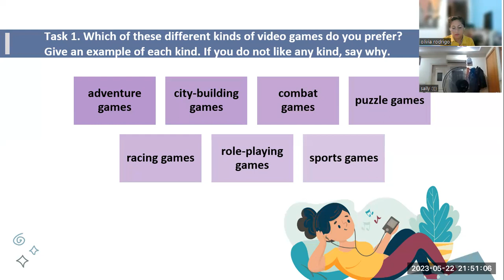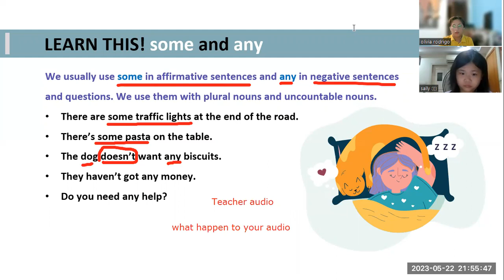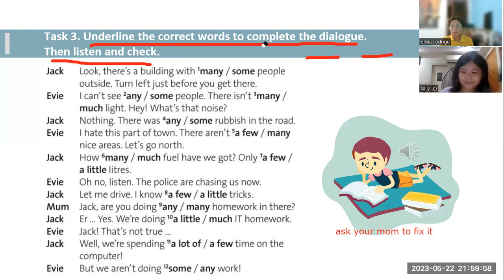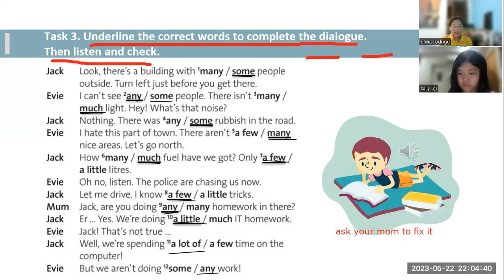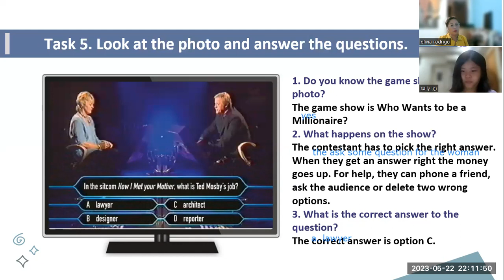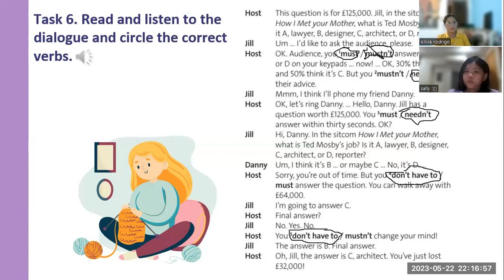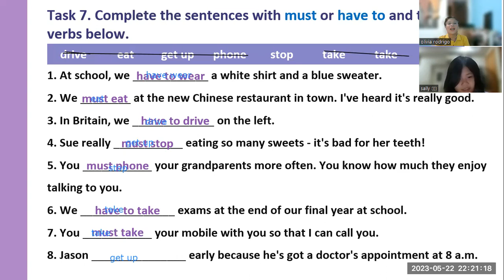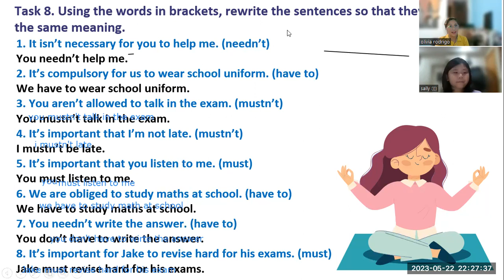SALLY- UNIT 3B- PRE INTERMEDIATE